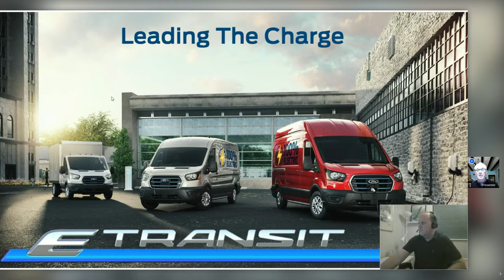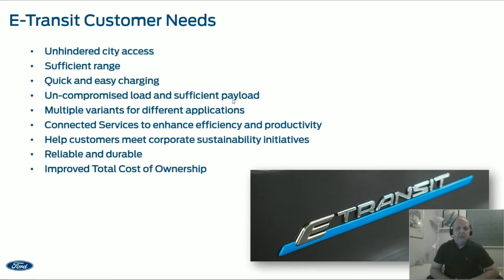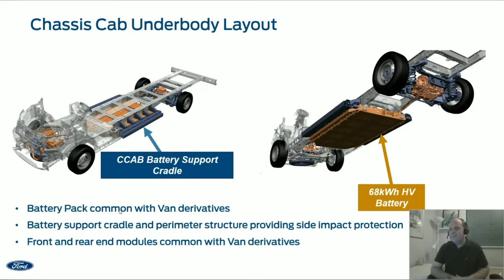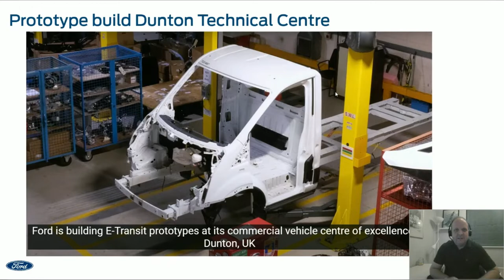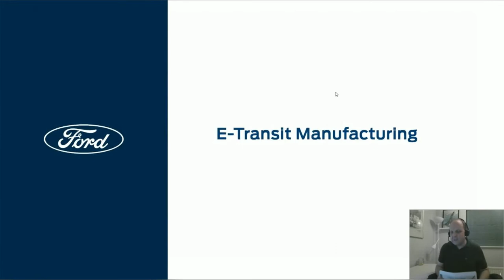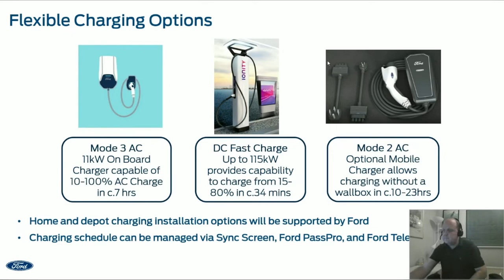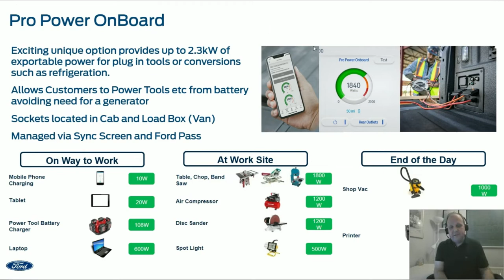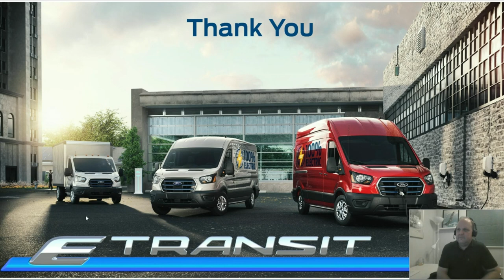The New Electric Ford Transit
The government has set a target for all new vehicles under 3.5T to be zero emissions from 2030, and Cop26 has created an even stronger focus on the need for transport solutions with zero tailpipe emissions. While sales of plug-in passenger cars have accelerated strongly, with over 10% market share in 2021, vans have so far lagged well behind, with ZE variants only being 1-2% of sales.

Following the success of the plug-in hybrid Transit launched in 2019, Ford is now aiming to increase the popularity of plug-in vans with a fully electric version of the Transit, aiming to meet demanding needs of commercial users.

In this online lecture, Andrew Mottram, Chief Programme Engineer at Ford, will present insights into the technology and development processes required to develop and launch an all-electric version of Britain’s best-selling commercial vehicle, the Ford Transit, “Backbone of Britain”. Attendees will learn about the design and engineering principles of the all new Ford e-transit van and how it meets its sustainability targets without compromising on toughness, capability, or versatility.

Andrew Mottram
Chief Programme Engineer
Ford Motor Company Ltd